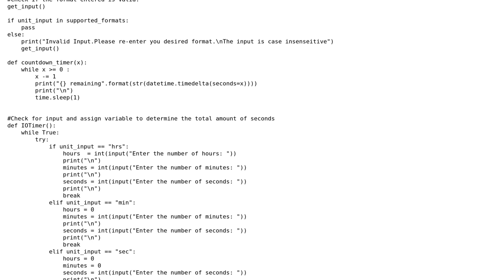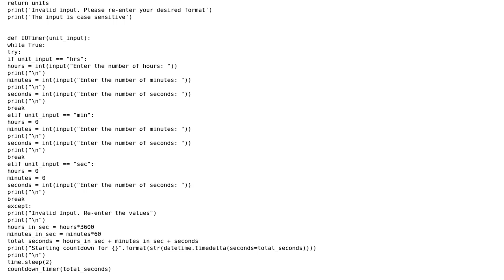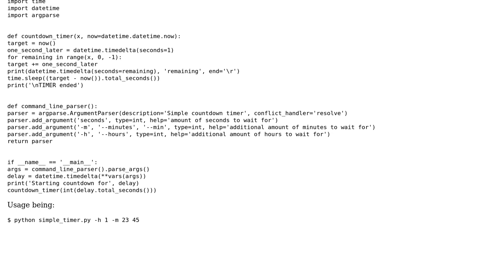Countdown Timer in Python